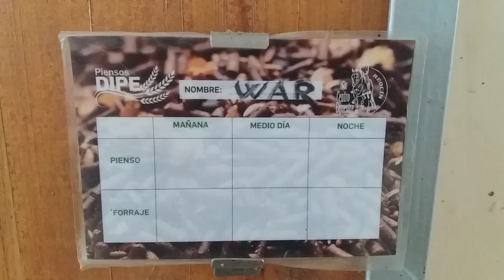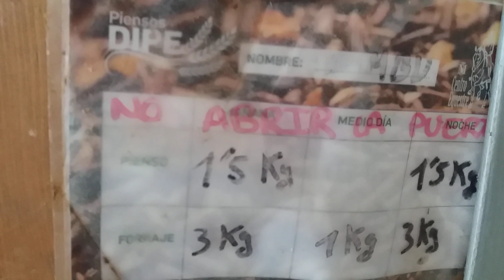WAR CON LUCAS E BAMBÚ 🐎 CENTRO EQUESTRE REOCÌN HELGUERA CANTABRIA REOCÌN HELGUERA CANTABRIA ESPAÑA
WAR- EX REVOLVER VP YEGUADA VALENTÍN PEREDA BURGOS ESPAÑA 👍😊🐎